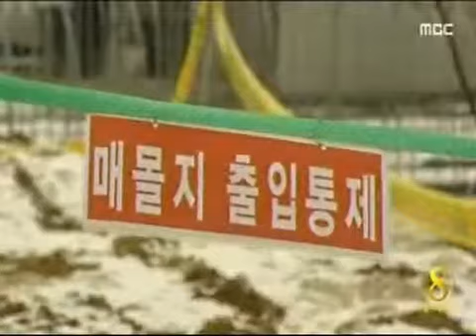[청주MBC뉴스]구제역 매몰지, 안전성 논란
◀ＡＮＣ▶
최근 AI 사태로 전국에 많은 매몰지가
생겼는 데요, 3년 전 전국을 강타했던
구제역 매몰지가 이제 농사를 지을 수 있는
농지로 전환됐지만 안전성 논란은 여전합니다.
허지희 기자입니다.
◀ＥＮＤ▶

지난 2011년 돼지 천 마리 이상이 묻혔던
제천의 한 구제역 매몰지입니다.

그동안 발굴이나 경작이 금지됐습니다.

하지만 최근 제천시는
이 매몰지에 설치했던 가스 포집관과
빗물을 막는 방수포를 모두 제거했습니다.

지자체 관리 기간 3년이 지나,
농지전환이 가능해졌기 때문입니다.

◀전화ＩＮＴ▶
전혀 문제가 없습니다.

[s/u] 충북 각 시군은 지난 3년간
환경조사에서 이상이 나오지 않은
200여 매몰지를 농지로 전환할 계획입니다.

침출수가 발생했던 10개 매몰지는
농지 전환에서 제외하기로 했습니다.

아무 소득 없이 땅을 묵혀놨던
농민들은 반기고 있습니다.

◀전화ＩＮＴ▶
괜찮을 거다 농사 지을거다

하지만 과연 안전하냐는 의문이 나옵니다.

소와 돼지 사체가 묻힌 땅속까지
관측정이 설치된 매몰지는
전국 4천 6백 여곳 중 30%에 불과한데,

나머지 매몰지는 땅 표면의 바이러스와
육안으로만 침출수를 확인해왔습니다.

◀전화INT▶
방수포 걷으면 침출수 발생할 거다

이 때문에 일부 지자체는
몇 년간 경작 유예를 검토하고 있지만,
사유 재산인 만큼 권유에 불과한 상황.

구제역 매몰 3년, 안전성 논란은
쉽게 사라지지 않고 있습니다.